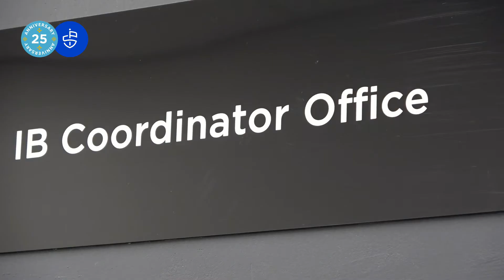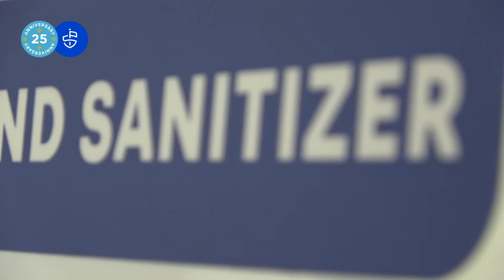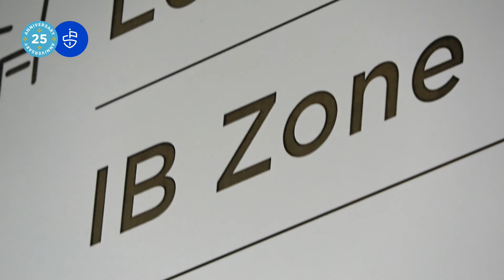Student-Led Interview: Learning at PSI in Times of COVID-19 / Episode 4